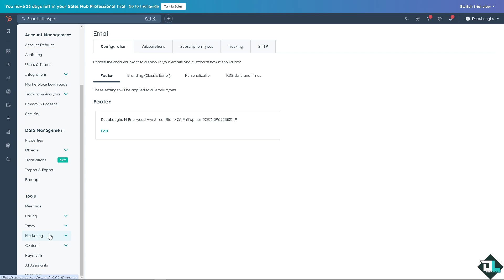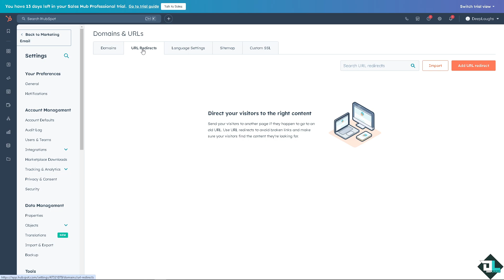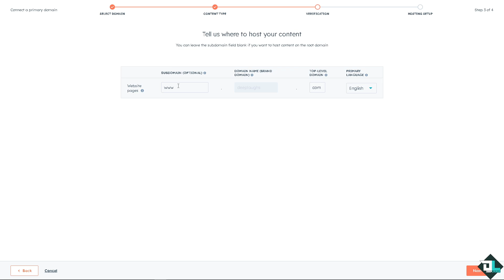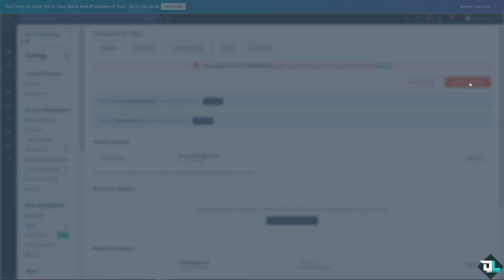How to Connect Your Domain to Hubspot (Full 2024 Guide)